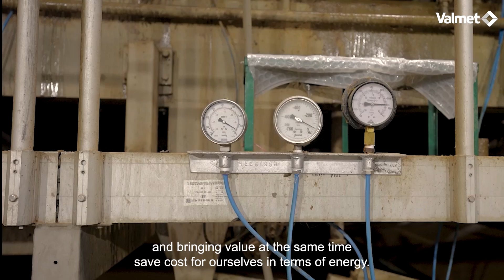Paper quality improvement: Success Story of South India Paper Mills with Valmet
Watch the transformational story of South India Paper Mills, that joins forces with paper industry leader Valmet to improve paper quality.

See how the investment in the purchase of innovative equipment, including the IntelliJet V headbox, IntelliPress Linear and Valmet IQ scanner, has proved to be disruptive for South India Paper Mills, bringing a value not only as an increased productivity, but also energy cost savings.

Take a virtual tour of the containerboard machine upgraded parts at South India Paper Mills, watching Valmet's advanced technologies in operation. See the impressive results connected with optimum paper quality for converters, meeting market demands.